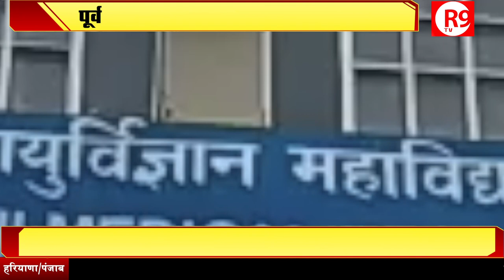पूर्व सीएम वीरभद्र सिंह की हालत बिगड़ी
हिमाचल के पूर्व सीएम और कांग्रेस के दिग्‍गज नेता वीरभद्र सिंह की तबीयत बिगड़ी, IGMC  में भर्ती